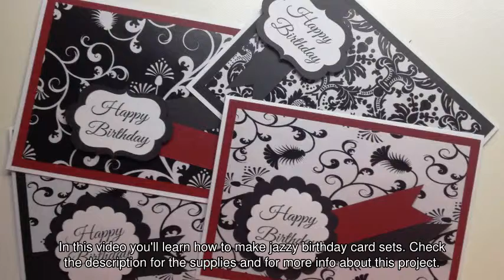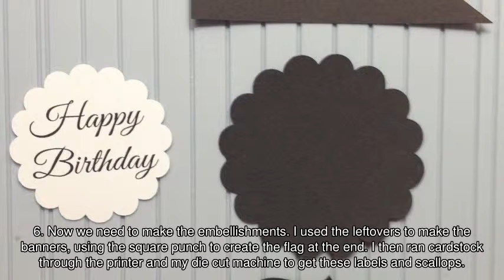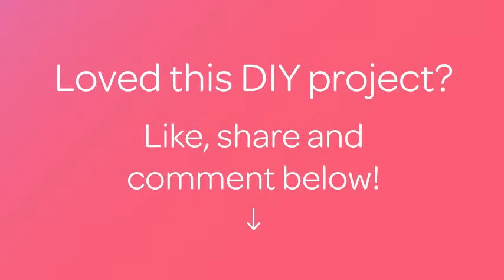Make Jazzy Birthday Card Sets - DIY Crafts - Guidecentral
About this DIY project:
- Title: Make Jazzy Birthday Card Sets

Supplies:
- Scor-Pal and bone folder
- White, red and black cardstock
- tombow glue
- adhesive tape
- designer scrapbook paper
- ruler and craft knife/guillotine
- die cut scallops and labels with die cutter